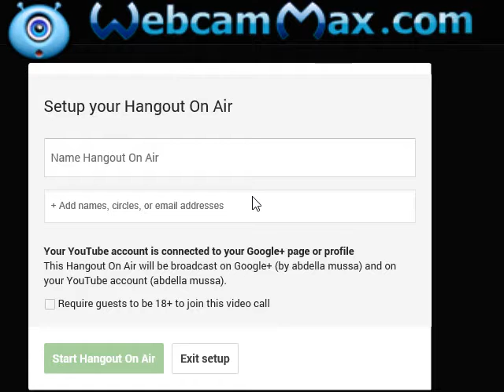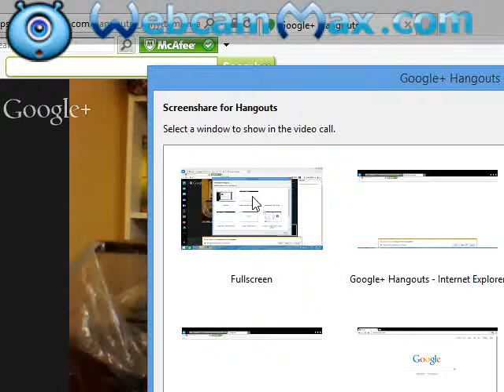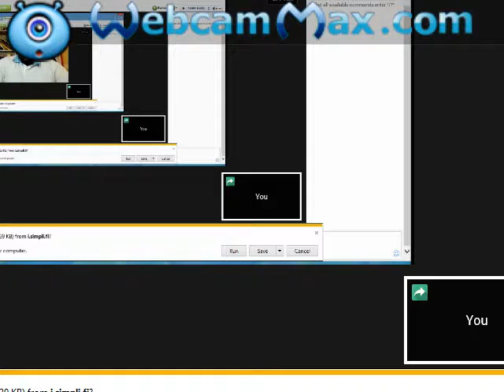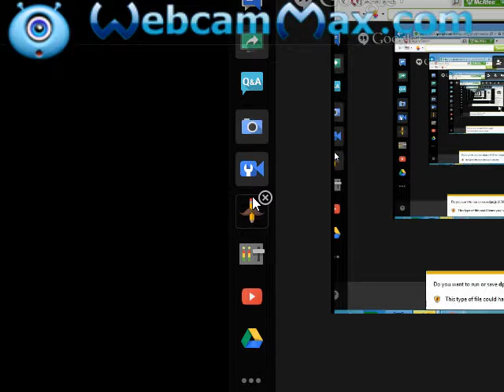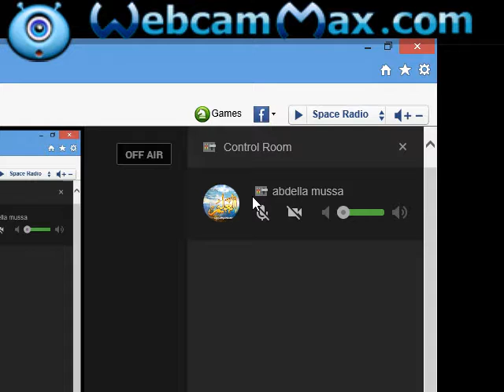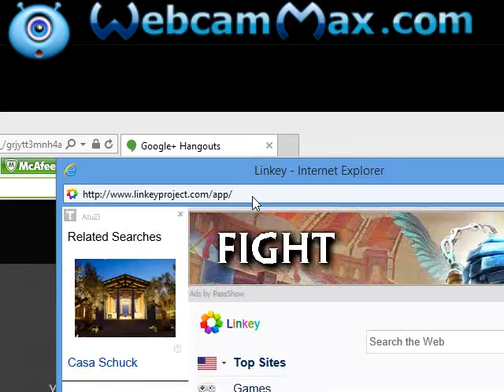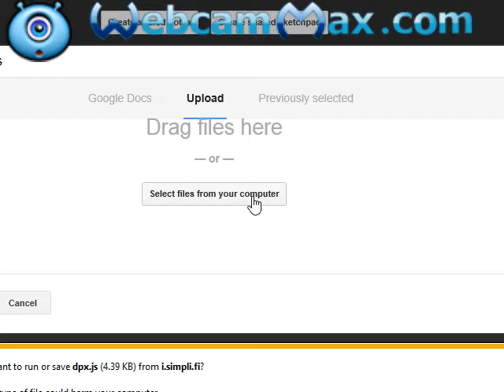abdella ame mussa-how to use Google Hangouts